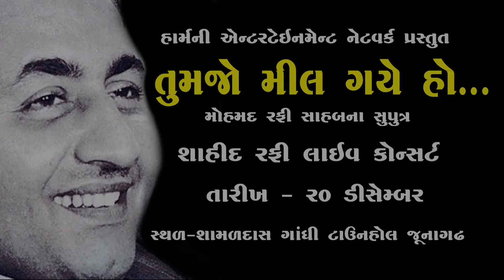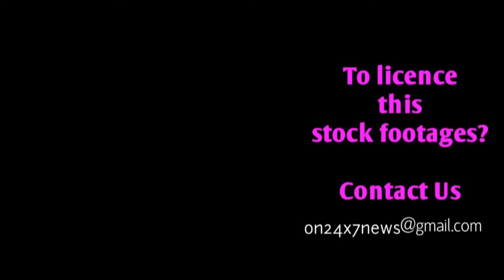કેવો હશે શાહિદ રફી નો લાઈવ પ્રોગ્રામ? જાણવું છે? તો જુઓ આ વિડિઓ । ઓરકેસ્ટ્રા નું જબરદસ્ત પરફોર્મન્સ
Hello Junagadh
first time in the city "Shahid rafi" live concert
Do you want to enjoy this grand live event?
So contact on...
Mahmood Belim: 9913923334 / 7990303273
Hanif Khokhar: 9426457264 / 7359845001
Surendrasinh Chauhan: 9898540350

જૂનાગઢ । પાર્શ્વ ગાયક મોહંમદ રફી સાહેબના સુપુત્ર શાહિદ રફી લાઈવ કોન્સર્ટ "તુમ જો મિલ ગયે હો"
20 ડીરેમ્બર 2019 શુક્રવાર । મહંમદ રફી સાહેબના સુપુત્ર શાહિદ રફી જૂનાગઢ માં । લાઈવ કોન્સર્ટ
જૂનાગઢમાં 20 ડીરેમ્બર 2019 શુક્રવાર । શાહિદ રફી લાઈવ કોન્સર્ટ (મહંમદ રફી સાહેબના સુપુત્ર) Junagadh

"On news" is a video based news portal with primary focus on Gujarat news.

We are working last 25 years in media, we have more than 10000 unique, unbelievable, amazing, and rare video stock footage huge archive We are happy to be commissioned to film for you or else provide you with broadcast crewing and production solutions across India. So write to us obtain stock footage licens of any type of broadcast format and any type of production.

on Youtube for a steady stream of videos from across India.